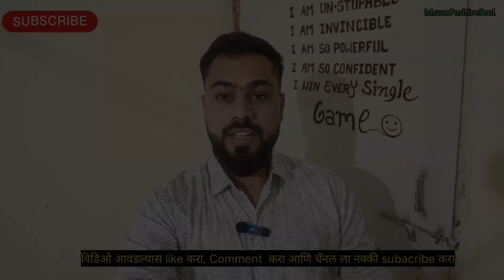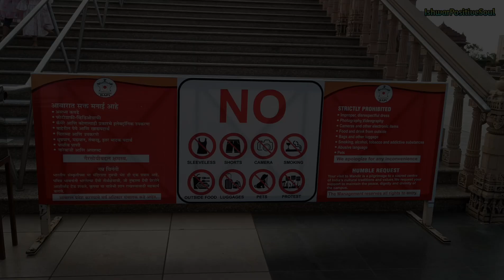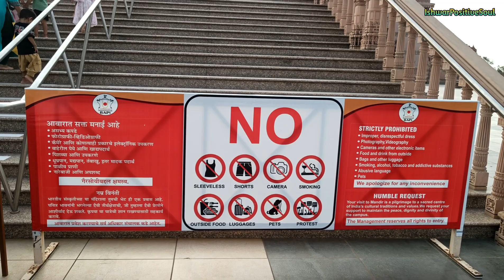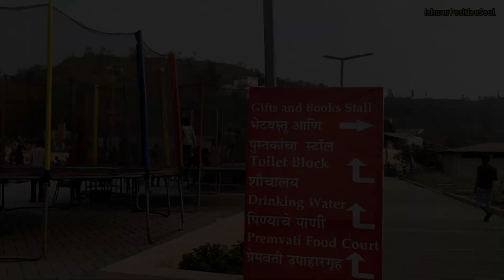पुण्यातील सर्वात अप्रतिम मंदिर🚩 | Swaminarayan temple pune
स्वामी नारायण मंदिर,पुणे। Swami Narayan Mandir Pune| BAPS |

नमस्कार मित्रांनो.
           मी ईश्वर साळुंखे आपल्या सर्वांचं 🛑"Ishwar Positive Soul"🛑 या यूट्यूब चैनल मध्ये हार्दिक स्वागत करतो. या आपल्या चॅनल ला महाराष्ट्रातील किल्ल्यांची सफर with माहिती, Travel vlog video, तीर्थ क्षेत्र विडिओ माहिती आणि ऐतिहासिक वास्तु सफर माहिती अश्या प्रकारचे व्हिडिओज पहायला मिळतील.
   व्हिडिओ आवडल्यास चॅनलला जरूर जरूर सबस्क्राईब करा .आपले प्रेम आणि सपोर्ट सदैव असु द्या.

🛑काही सुचना असल्यास मला Instagram ला जरूर कळवा. धन्यवाद जय महाराष्ट्र🙂